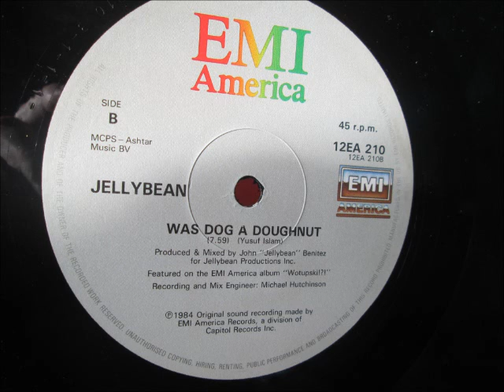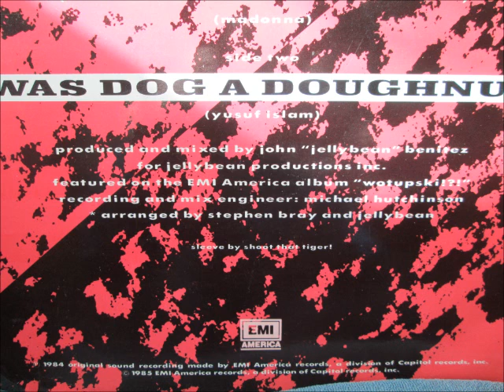Jellybean feat Yusuf Islam - Was dog a dohnut. 1984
Produced by Jellybean